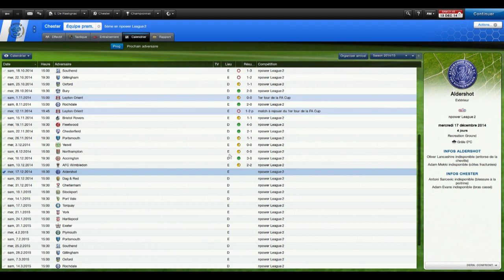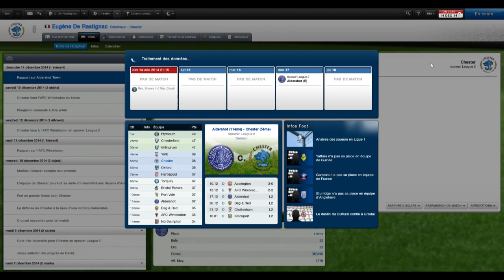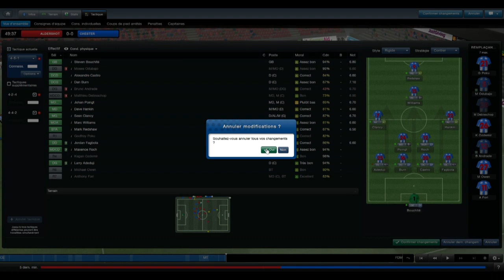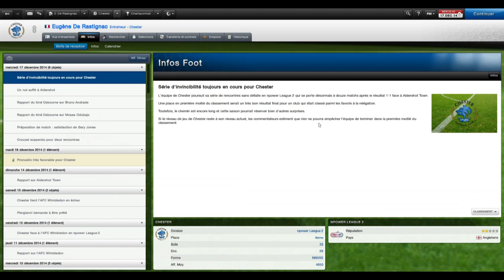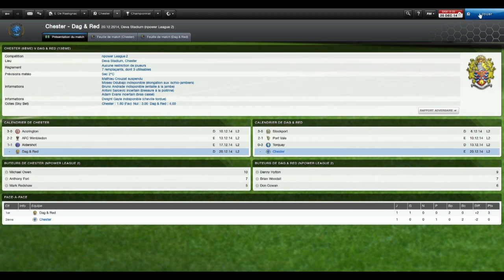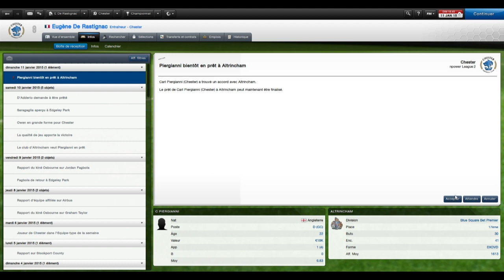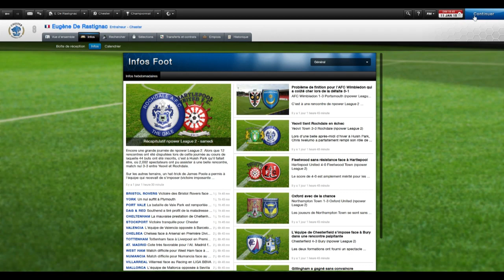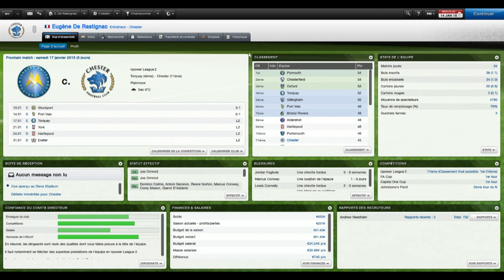La Grande Epopée | Football Manager 2013 Classic | Sargas94 | Episode 43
Salut à tous! Que se passera t-il dans cet épisode?!